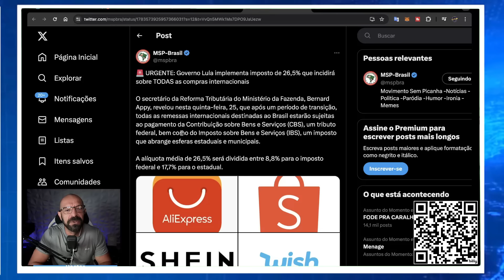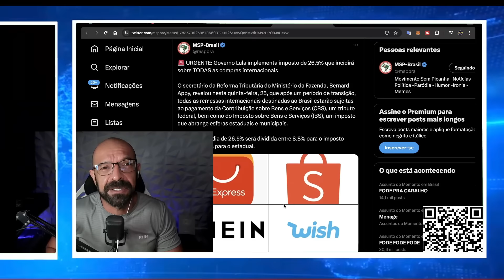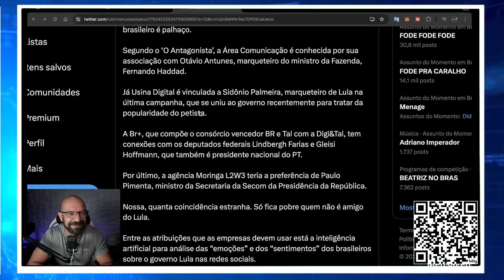Zanin toma decisão a favor de Lula.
Compre nas lojas Parceiras e Ajude o Canal.